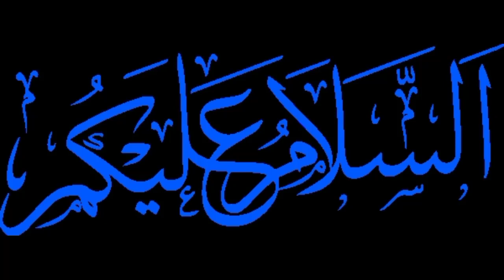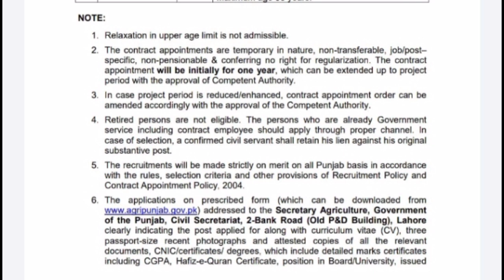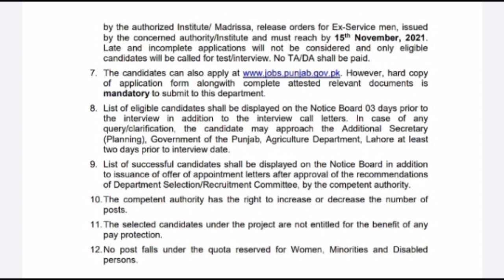Agriculture officers Jobs || BS 17 job in Extension department || BS Honor Agriculture || govet. job